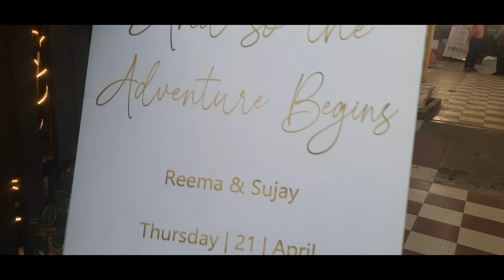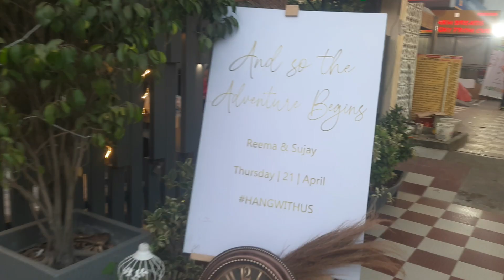Sujay Reema Engagement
My Nephew (bhanja) Sujay and Reema got engaged